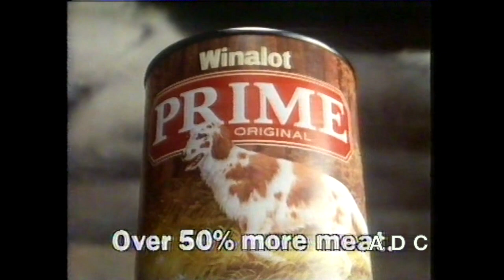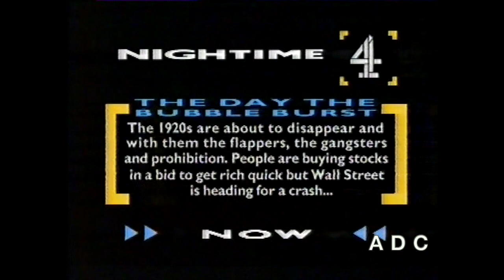Channel 4 trailer, announcer John Livesey adverts Nightime link 5th September 1987 3 of 3